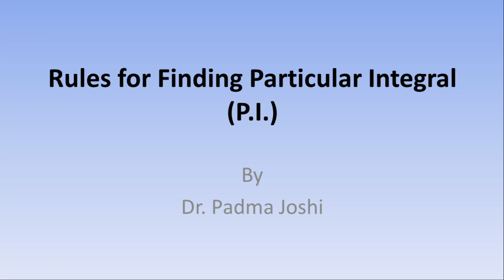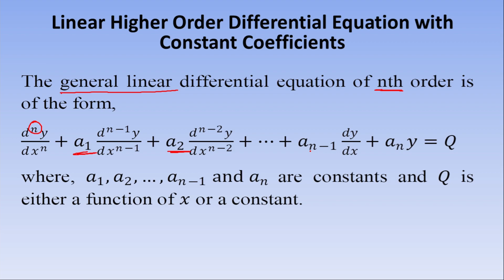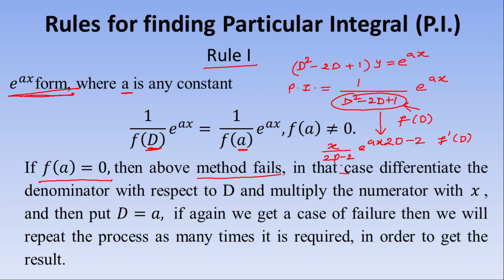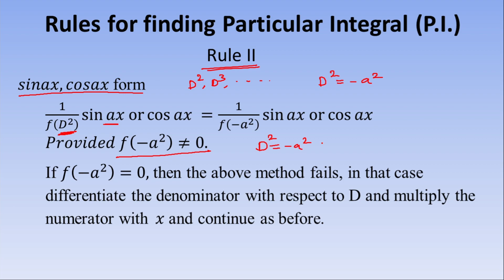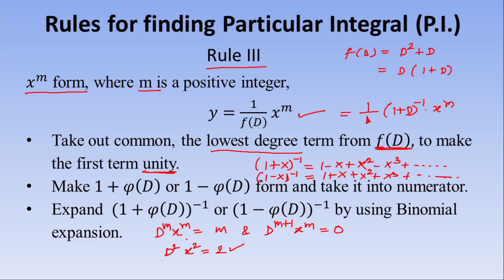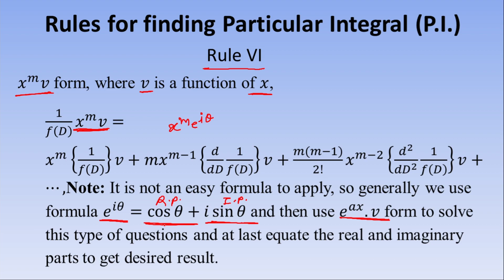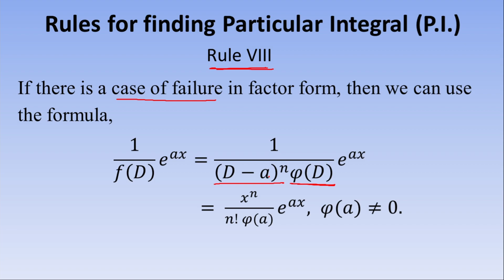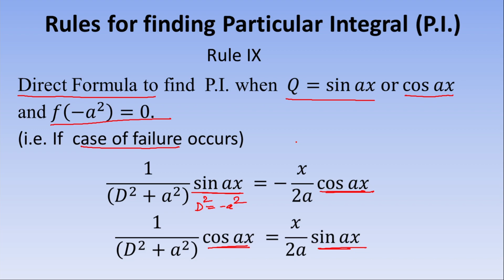Rules for finding particular integral in differential equation | rules for finding pi | all cases PI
Welcome to this video "Rules for finding particular integral in differential equation | rules for finding pi | all cases PI | ODE | RGPV M2"
In this video " Rules for finding particular integral in differential equation | rules for finding pi | all cases PI | ODE | RGPV M2" you will find the introduction of linear higher-order differential equations with constant coefficients and rules for finding particular integral PI.
In this series of videos you will step by step explanation of each and every topic of your need, After watching these videos you will be confident in solving related questions on your own.

Module 1:Ordinary Differential Equations I: Differential Equations of First Order and First Degree (Leibnitz linear, Bernoulli’s, Exact), Differential Equations of First Order and Higher Degree (non-linear equations solvable for p,y,x and Clairaut's form), Higher-order differential equations with constants coefficients, Cauchy Homogeneous Linear Differential equations, Simultaneous Differential Equations.

Your one share can help many students to excel in the examination and their career path. I really appreciate it. Thanks for visiting my channel and learning with me.

This video can be useful for students of B.Sc, B.Tech.,  BBA, B.Com., B.Pharma, B.Tech, Diploma, class12th, etc.

 All videos of Mathematics 2

In this video, " Rules for finding particular integral in differential equation | rules for finding pi | all cases PI | ODE | RGPV M2" you will find,

00:00 Introduction
Rules for finding particular integral in differential equation | rules for finding pi | all cases PI | ODE | RGPV M2
complete solution of differential equation
engineering mathematics
bsc  maths
msc maths
csir net maths
iit jam maths
gate maths
differential equation
engineering maths
btech maths
upsc maths
ordinary differential equations of higher order and first degree
differential equations roots,
differential equation particular integral,
roots of differential equation,
particular integrals,
particular integrals of differential equation,
how to find particular integrals,
how to find particular integrals in differential equations,
how to find differential equations cf and pi in differential equation,
how to find particular integral of differential equation, rules for finding particular integral in some special cases,
rules for finding the particular integral
how to find particular integral of second order differential equation,
how to find particular integral and complementary function,
how to find the particular integral of a differential equation,
how to find out particular integral,
how to find particular integral of linear differential equation,
how to find particular integral of nonhomogeneous differential equationparticular integral of differential equation